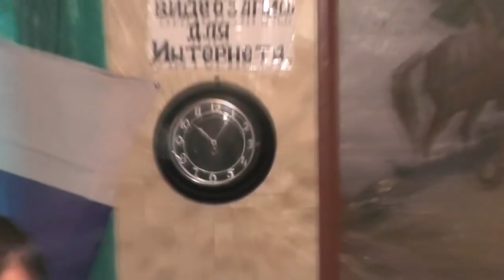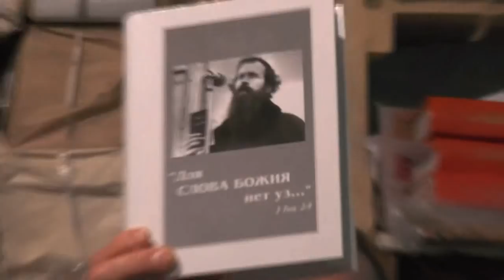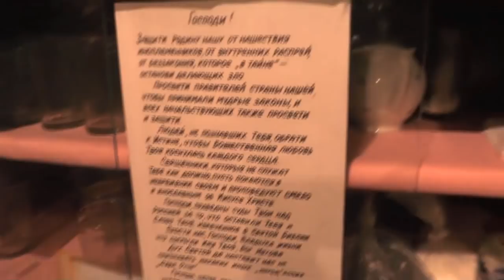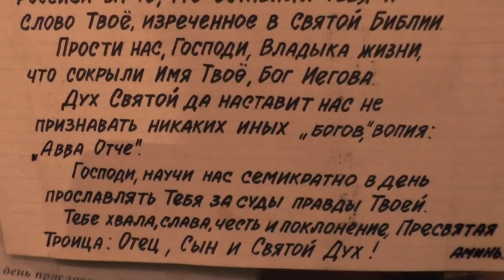Собрание воскресное. Компьютерные игры. 14 сообщений, дабы знать, о чём молиться. . 26. 03. 2017